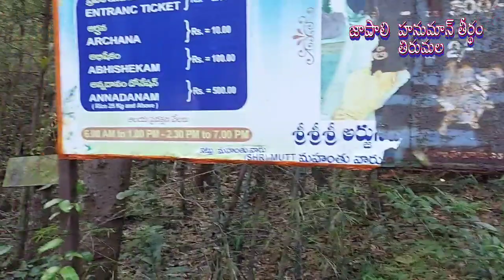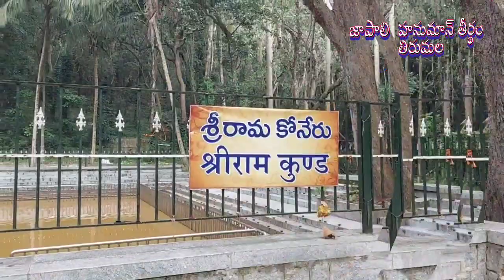JAPALI HANUMAN Divya Teertham జాపలి హనుమాన్ దివ్య తీర్థం ! తిరుమల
🙏 ఓం నమో వేంటేశాయ!🙏
జాపాలి మహర్షి జపం ఆచరించి, హనుమను ప్రసన్నం చేసుకోవడంతో ఈ తీర్థానికి జాపాలి అనే పేరు వచ్చింది.
ఏడుకొండల్లో ఓ కొండ హనుమంతుడి మాతృమూర్తి పేర అంజనాద్రిగా వర్థిల్లుతోంది. అంజనా దేవి తపస్సు చేసిన దివ్యస్థలమే అంజనాద్రి. ఆ పుణ్యమూర్తి గర్భాన హనుమ జన్మించిన ప్రదేశమే జాపాలి తీర్థం ఉన్న ప్రదేశం.
రావణ సంహారం తర్వాత సీతా సమేతంగా అయోధ్యకు వెళ్లే ముందు శ్రీరాముడు జాపాలి తీర్థంలో కొంతకాలం విడిది చేసినట్టు మరో కథనం.
 ఆ సమయంలో శ్రీరామచంద్రుడు స్నానం చేసిన తీర్థానికి శ్రీరామ తీర్థమనీ, సీతాదేవి జలకమాడిన తీర్థానికి సీతా తీర్థమనీ పేర్లు వచ్చాయ్. ఇవి ఆలయానికి తూర్పున ఒకటి, పడమర ఒకటీ ఉన్నాయి. జాపాలి ప్రాంతంలో హనుమ జన్మస్థలానికి ప్రతీకగా ఆలయం నిర్మించారు.

👉తిరుమలకు వాయవ్యంగా సుమారు 5కి.మీ దూరంలో పాపవినాశం పోయే దారిలోఉన్నఒక సుందర చరిత్రాత్మక హనుమాన్ దివ్య తీర్థరాజం,ప్రసిద్ధ హనుమత్ క్షేత్రం.
   🙏 ఓం నమో వేంటేశాయ!🙏